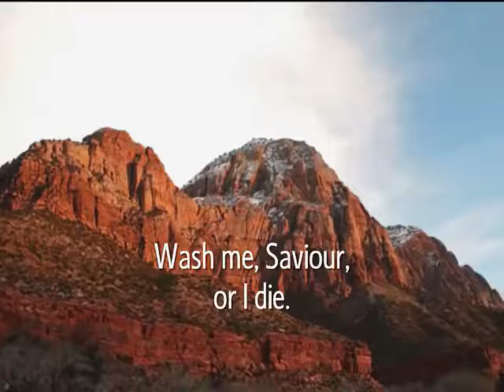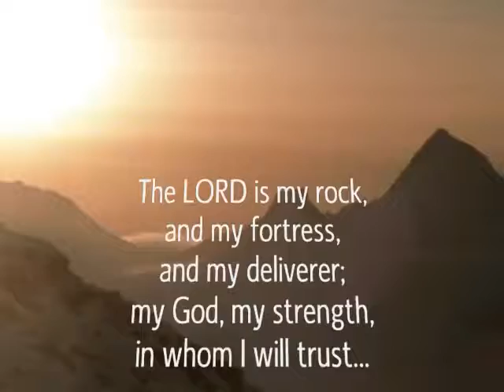Rock of Ages